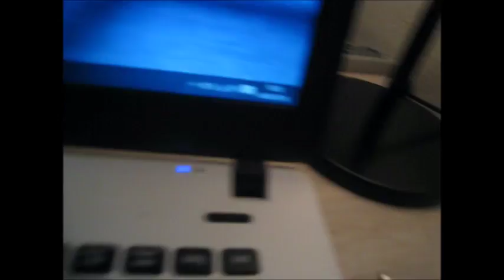Im Hotel| 04 09 2016| dailyjulia